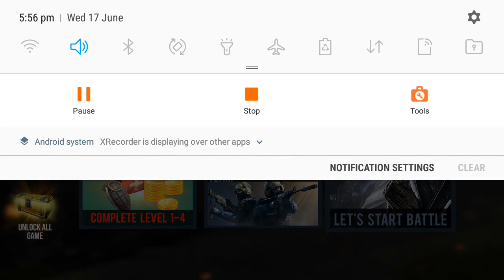Kill the enemies||this like pubg super gun shooting a d more life having in the game||2020